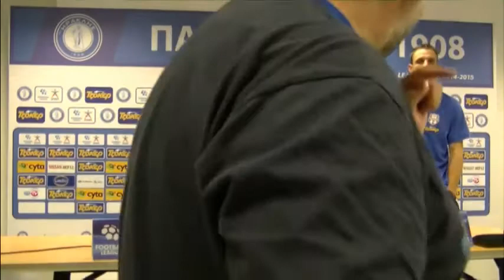syn typoy iraklis - apollon